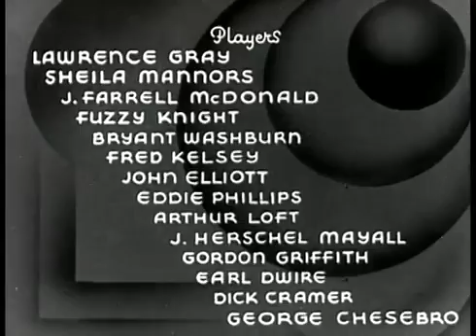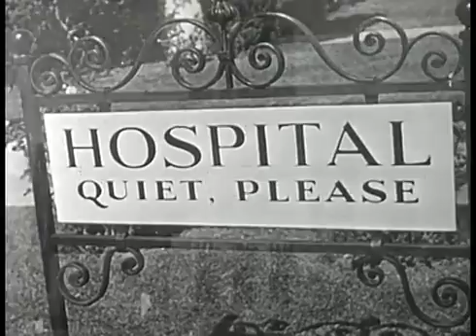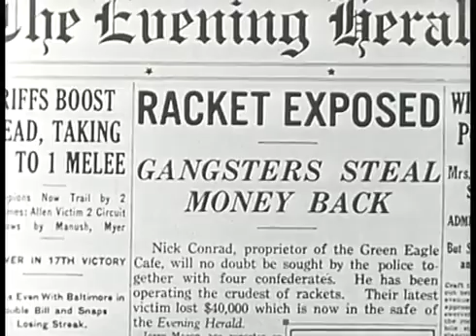Knocked out - "Danger Ahead (1935) "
Stars: Lawrence Gray, Sheila Bromley, J. Farrell MacDonald Director: Albert Herman Writers: Peter B. Kyne (story), Al Martin (screenplay) A reporter witnesses a sea captain getting robbed.

Danger Ahead (1935) CRIME DRAMA.

Stars: Lawrence Gray, Sheila Bromley, J. Farrell MacDonald Director: Albert Herman Writers: Peter B. Kyne (story), Al Martin (screenplay) A reporter witnesses a . Danger Ahead is a 1935 American.

Stars: Lawrence Gray, Sheila Bromley, J. Farrell MacDonald Director: Albert Herman Writers: Peter B. Kyne (story), Al Martin (screenplay) A reporter witnesses a . 2w3yx. Stars: Lawrence.

Director: Otto Brower Stars: Onslow Stevens, Lila Lee, Russell Gleason An ex-convict, unable to get a good job because of his prison reco